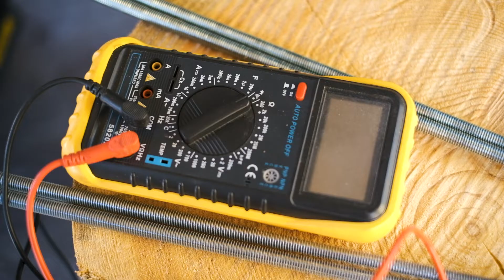Father and Son. Fujifilm X-T3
One day of shooting, two days of editing, thirty seconds of love 💕 . Shot handheld on Fujifilm X-T3+ 35mm f1.4 with the built-in ETERNA cinema-like look and some basic color correction.